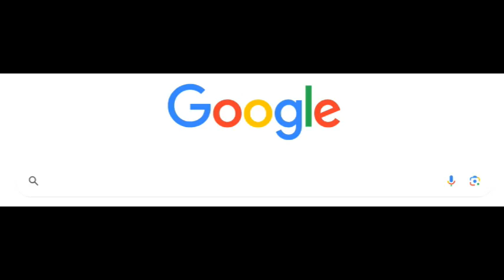Sunset Safari "Side Stripe Jackal and Civet"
*Description:*
Under the cover of darkness Bob goes after more night critters. This time he connects with an African Civet and Side Stipe Jackal.

Dive into the wild beauty of South Africa with Limpopo Big Game Safaris and the unmatched expertise of professional hunter Bossie Mostert. Whether you're pursuing Big Game or the diverse Plains Game species, our tailor-made hunting adventures promise memories of a lifetime. 🌍🦁

🔥 *What Sets Limpopo Big Game Safaris Apart?*
✅ Access to Big 5 hunts, 28 Plains Game species, the Tiny Ten, and 14 nocturnal species.
✅ World-class conservation practices for sustainable game utilization.
✅ Exceptional trophy-quality animals across South Africa, Botswana, Mozambique, Namibia, Zambia, and Zimbabwe.

👍 Don’t forget to *like*, *comment*, and *share* your favorite moments!

📍 *Your African hunting dream starts here.*

▶ For a day-to-day update in the field join our Facebook group here   / 64518.  .